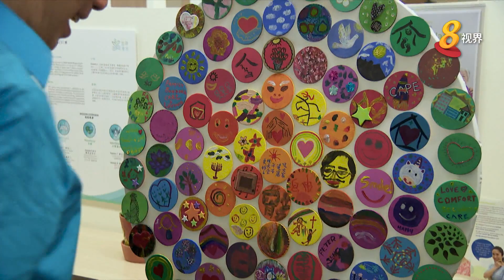李显龙总理： 政府社区合作模式 维持低廉医药收费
由仁慈医院经营的宏茂桥疗养院，今天正式开幕。李显龙总理表示，我国独有的政府和社区伙伴合作的医疗护理体系，不仅确保医药费维持在可负担的水平，也能让国人在靠近住家的地方就医。